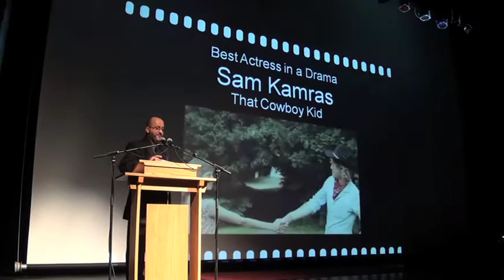Best Actress in a Drama - SWFF 2011